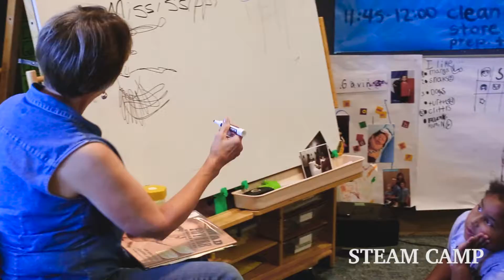Steam Camp at Texas Tech University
Date
July 9 - 20, 2018
9 a.m. - Noon

Children who have completed kindergarten - 5th grade
Kindergarten - 2nd Grade Group Size: 18
3rd Grade - 5th Grade Group Size: 18